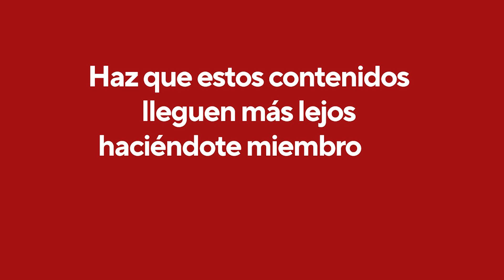Carolina Amoroso, sobre ucranianos: "Están dispuestos a resistir"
La periodista argentina cubrió el principio de la guerra en Ucrania. En conversación con El Líbero relata cómo vio el drama de las familias, los refugiados y la resistencia del pueblo. Sobre el rol de la prensa, señala: “Es acercar toda la humanidad que hay en estas situaciones para que quien está del otro lado entienda que ningún sufrimiento humano nos puede quedar tan lejos como para resultarnos ajeno".